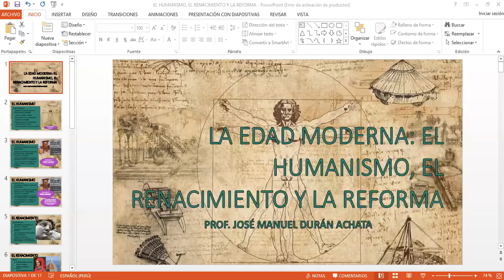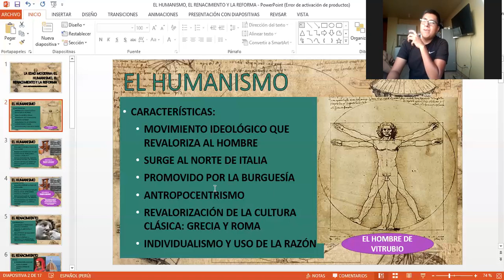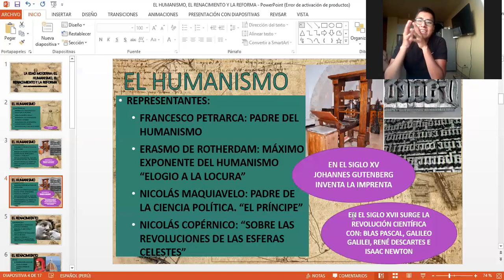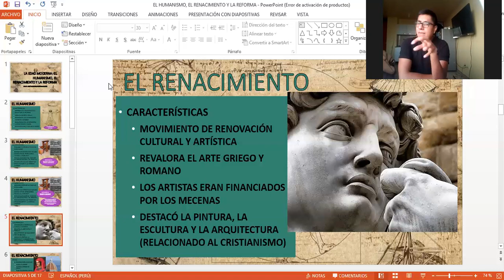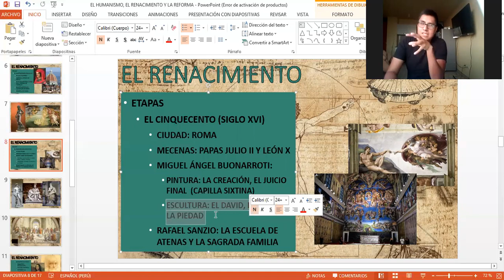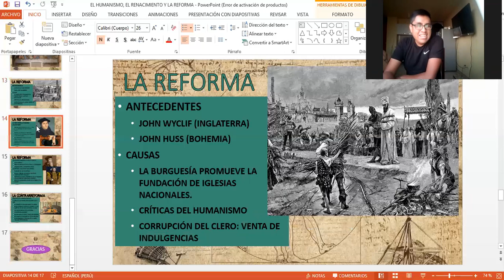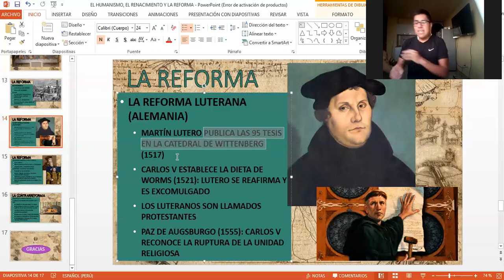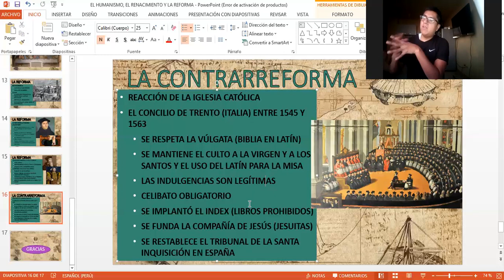5TO DE SEC - HIST. UNIVERSAL - EL HUMANISMO, EL RENACIMIENTO Y LA REFORMA